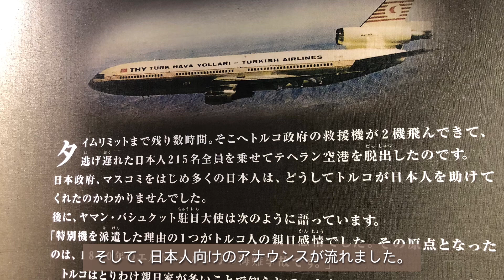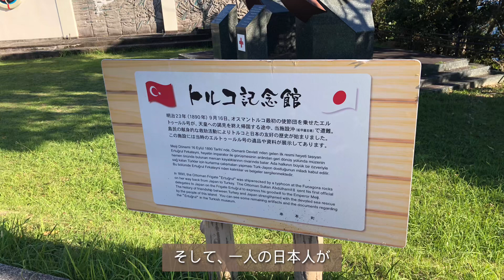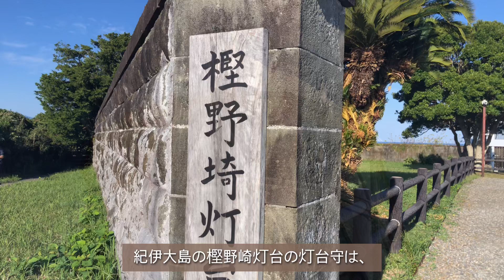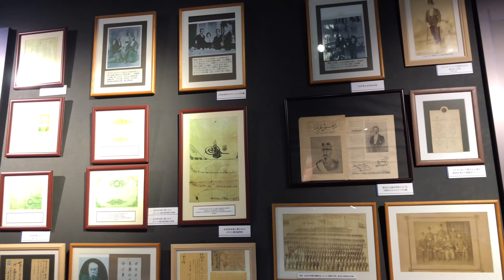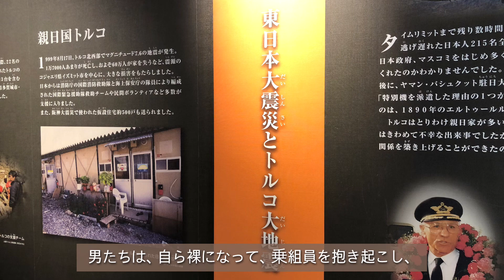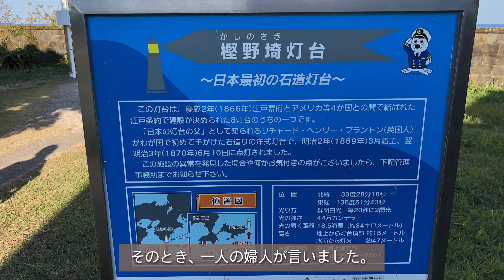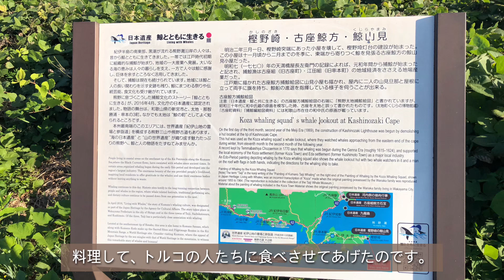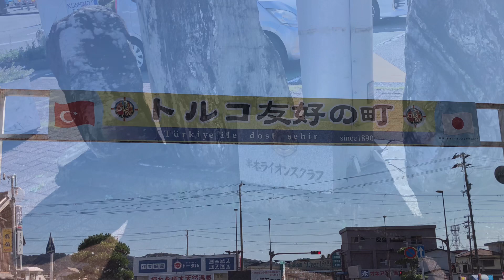【日本とトルコ友好の原点】１００年前の恩返し エルトゥールル号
イラン・イラク戦争の際、48時間後に迫った攻撃。取り残された日本人215名。
そのとき、トルコから駆けつけた救援機2機により、全員がイランを脱出。
それは、1890年に起こったトルコ軍艦エルトゥールル号の悲劇から始まる、絆のものがたり。
19世紀末、ヨーロッパ列強との不平等条約に苦しんでいたオスマン・トルコ帝国皇帝アブドゥルハミト2世は、明治維新後同様の立場にあった日本との平等条約締結の促進と、明治20年の小松宮彰仁親王殿下のトルコ訪問に対する返礼などの目的で、親善使節団の派遣を計画しました。親善使節団の特使には、エミン・オスマン海軍少将（日本への航海中に提督「パシャ」となり、オスマン・パシャと呼ばれた）が任命され、使節団座乗艦としてフリゲート艦エルトゥールル号が選ばれました。
明治22年7月14日、イスタンブールの港を出港したエルトゥールル号は、スエズ運河を抜け、途中各地のイスラム教国に教主国としての威厳を示しながら寄港、明治23年6月7日に横浜港に到着しました。
オスマン海軍少将一行は、明治天皇に謁見し、アブドゥルハミト2世皇帝より託されたトルコ最高勲章および種々の贈り物を天皇に捧呈し、併せて両国の修好という皇帝の意を天皇に伝えました。これに対し、明治天皇は、使節に勲章を授け、饗宴を賜いました。
台風の季節、帰国の途へ
使節団一行は東京に3か月滞在、その間官民を挙げての歓迎を受け、明治23年9月15日、横浜港を出港、帰国の途につきました。日本国当局は、9月が台風の季節であり、またエルトゥールル号が建造後26年を経た木造船であることから、出発前に修理を行うよう勧めましたが、オスマン少将は帰途が遅れないようにと、予定通り同日出港しました。

エルトゥールル号の遭難
 横浜港を出た翌日の9月16日、エルトゥールル号は串本町大島樫野崎沖を航海していましたが、同海域において折からの台風に遭遇、猛烈な波浪と強風のために航行の自由を失い、次第に樫野崎に寄せられ、古より船乗りたちにおそれられた船甲羅岩礁に激突しました。

船体破損部から流入した海水が機関の爆発を引き起こし、オスマン海軍少将以下587名が殉職、生存者わずかに69名という大海難事故となりました。

不眠不休の救助活動
この遭難に際し、当時の大島島民は不眠不休で生存者の救助、介護、また殉難者の遺体捜索、引き上げにあたり、日本全国からも多くの義金、物資が遭難将士のために寄せられました。

69名の生存者は神戸で治療を受けた後、同年10月5日、比叡、金剛の2隻の日本海軍の軍艦により帰国の途につき、翌明治24年1月2日、無事イスタンブールに入港、トルコ国民の心からの感謝に迎えられました。
エルトゥールル号の恩返し
エルトゥールル号の遭難から95年後、日本人の危機をトルコ共和国が救う

そんな時、救いの手を差し伸べてくれたのがトルコ共和国です。トルコから駆けつけた救援機2機により、日本人215名全員がイランを脱出することに成功しました。タイムリミットのわずか1時間前のことでした。

当時、テヘランには多くのトルコ人も在住していましたが、航空機を日本人に提供し、トルコ人は陸路で避難をしたそうです。

「私たちはエルトゥールル号の借りを返しただけです」

なぜトルコの航空機が来てくれたのか、日本政府もマスコミもわからずにいましたが、後に駐日トルコ大使のネジアティ・ウトカン氏は当時、次のように語られました。「エルトゥールル号の事故に際して、日本人がなしてくださった献身的な救助活動を、今もトルコの人たちは忘れていません。私も小学生の頃、歴史の教科書で学びました。トルコでは子どもたちでさえ、エルトゥールル号の事を知っています。今の日本人が知らないだけです。それで、テヘランで困っている日本人を助けようと、トルコ航空機が飛んだのです。」

史実を後世に語り継ぐ
受け継がれる歴史と慰霊の祭典
日本とトルコの絆は、1890年のエルトゥールル号遭難から始まりました。
遭難の翌年2月には、遭難海域を眼下に見下ろす、殉難将士の遺体が埋葬された樫野崎の地に、地元有志により「土国軍艦遭難之碑」が建立され、昭和3年8月6日に、大阪日ト貿易協会の発議で第1回遭難追悼祭が催されました。

昭和4年4月5日には、同敷地内に日ト貿易協会により追悼碑が建立され、同年6月3日には昭和天皇が樫野に行幸され、慰霊碑に会釈を賜いました。

昭和天皇の慰霊碑への参拝の報がトルコに伝わると、トルコ共和国の建国者で初代大統領であったムスタファ・ケマル（アタチュルク）はエルトゥールル号殉難将士の墓域の大改修と新しい弔魂碑の建立を決定しました。委託を受けた和歌山県が設計、施工、監理にあたり、この慰霊碑は昭和12年6月3日に除幕され、50周年追悼祭もあわせて行われました。

エルトゥールル号の遭難は誠に痛ましい悲劇ではありましたが、日本の官民を挙げての救援活動はトルコ本国に伝えられ、トルコ国民の心の中に日本に対する親愛と感謝の念を根付かせるきっかけとなりました。
串本町では、エルトゥールル号の遭難以来、第2次世界大戦中には一時的に中断したものの、トルコ共和国との共催で5年ごとに慰霊の大祭を催し、現在に至っています。

日本・トルコ合作映画「海難1890」
エルトゥールル号とテヘランの日本人救出を題材にした壮大な映画プロジェクトは、10年前に田嶋町長から大学時代の旧友である田中光敏監督に出された１通の手紙から始まります。
2009年には、田中監督が串本へ視察に訪れ、エルトゥールル号の史実を詳しく知り、映画化に向けての構想が練られました。

文化観光大臣の賛同を得たことで、映画製作は大きく動き出したのです。 2014年には、安倍首相とエルドアン大統領の後押しがあり、国家級のプロジェクト規模に膨らみます。
多くの関係者の支援と協力により、映画『海難1890』は2014年12月にクランクイン。日本とトルコでの撮影を経て、2015年12月、全国公開となりました。
00:00 イラン・イラク戦争から日本人を救ったトルコ
03:42 エルトゥールル号の悲劇
08:08 日本とトルコ友好の原点
11:02 トルコ友好の町　串本町